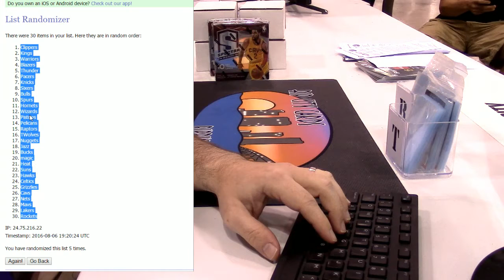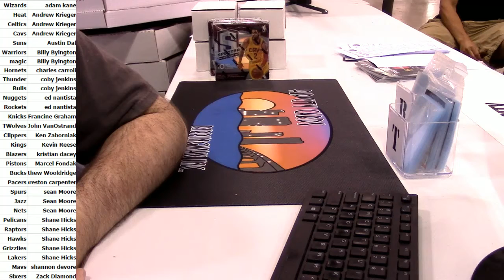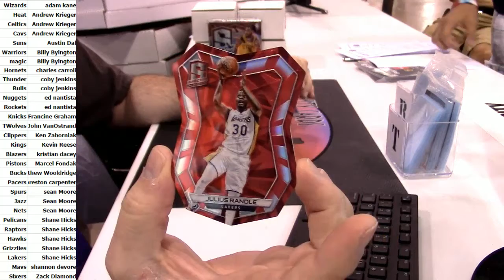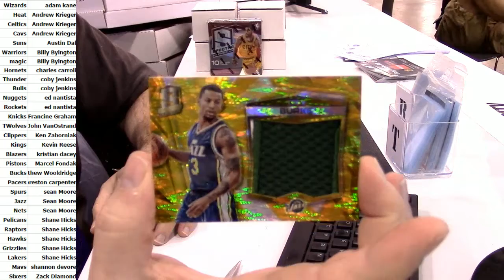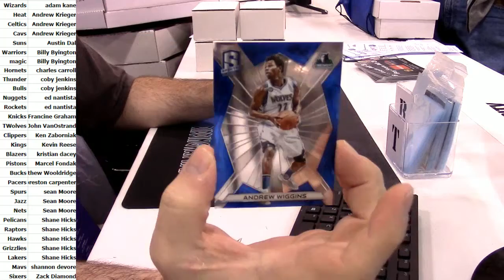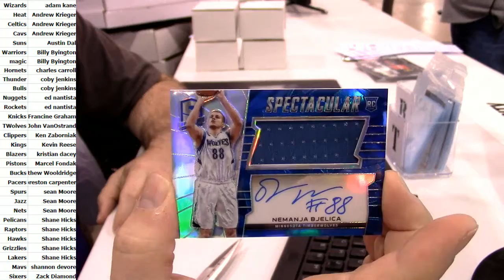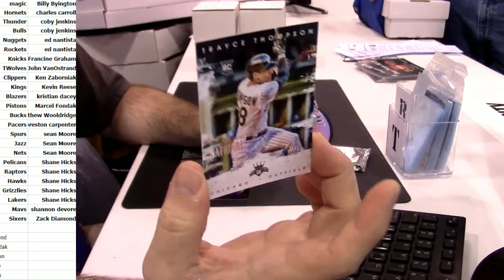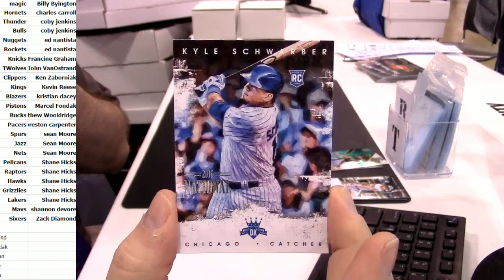2015 16 Spectra Basketball 2 Box Random Teams